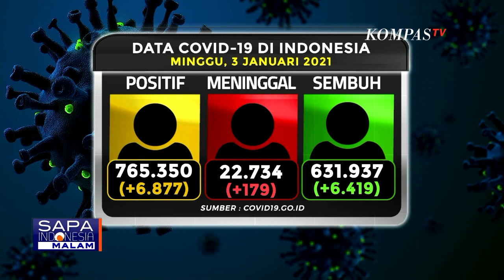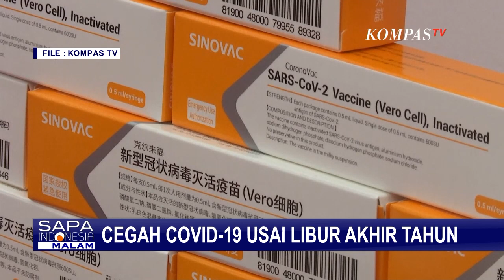Kemenkes: Target Vaksinasi Covid-19 Indonesia 15 Bulan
JAKARTA, KOMPAS.TV - Kementerian kesehatan menjelaskan indonesia butuh waktu sekitar 15 bulan untuk program vaksinasi covid 19.

Prioritas penerima vaksin nantinya adalah 1,3 juta tenaga kesehatan dan 17,4 juta pelayan publik di 34 provinsi.

Indonesia butuh 15 bulan untuk vaksinasi Covid-19 yang akan dimulai Januari - Maret 2020, yang dimaksud 3,5 tahun itu proyeksi penyelesaian vaksin seluruh dunia.

PT Bio Farma mulai mendistribusi 3 juta vaksin Covid-19 buatan Sinovac ke 34 provinsi di Indonesia.

Dalam proses distribusi, vaksin akan dijaga pada suhu tertentu agar terjamin kualitasnya.

Proses vaksinasi Covid-19 tahap pertama masih menunggu izin penggunaan darurat dari Badan POM.

Program vaksinasi Covid-19 di Indonesia akan terbagi dalam dua tahapan.

Pertama untuk tenaga kesehatan dan pelayan publik pada periode Januari hingga April 2021.

Vaksin menjadi salah satu tumpuan mengendalikan pandemi, tapi vaksinasi akan berjalan efektif jika masyarakat secara disiplin mematuhi protokol kesehatan.

Sepuluh bulan pandemi membatasi pergerakan masyarakat Indonesia.

Warga tak hanya rindu aktivitas luar ruang, tapi juga liburan.

Warga beramai-ramai meninggalkan ibu kot di libur natal dan tahun baru 2021.

Sejumlah destinasi wisata padat di libur akhir tahun.

Tak sedikit pula warga yang terlihat mengabaikan protokol kesehatan seperti melepas masker dan berkerumun.

Angka kasus positif korona masih tinggi, tapi nyatanya minat masyarakat untuk berlibur di tengah pandemi juga tinggi.

Juru Bicara Satgas Penanganan Covid-19, Wiku Adisasmito, menyatakan  tanpa disadari warga dari daerah risiko tinggi kasus korona berpotensi membawa penyakit saat berlibur.

Perjalanan memang tidak selalu berbahaya, namun orang yang berasal dari risiko transmisi tinggi berpotensi membawa penyakti ke daerah yang mereka tuju.

Hingga 3 Januari 2021, kasus korona di Indonesia bertambah lebih dari 6.000 kasus membuat total kasus korona nasional menjadi 765.350 kasus.

Meski demikian, angka kesembuhan juga naik lebih dari 6.000 orang.

Sementara total kasus kematian akibat virus corona menjadi 22.734 naik 179 kasus.